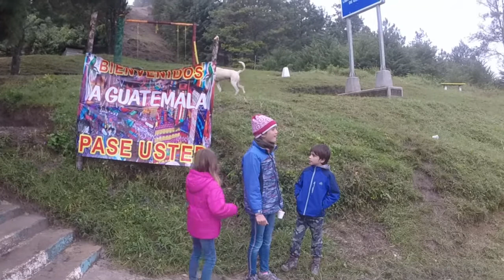Video LAGUNAS DE MONTEBELLO - Chiapas (Diciembre 2019)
Visita a 5 diferentes lagunas de Montebello, recorrido con Canoas de corcho, visita a la Laguna Internacional pasando por el limite fronterizo hasta el lado de Guatemala